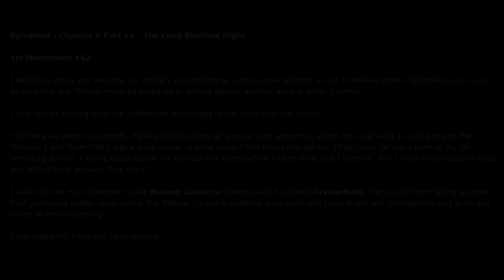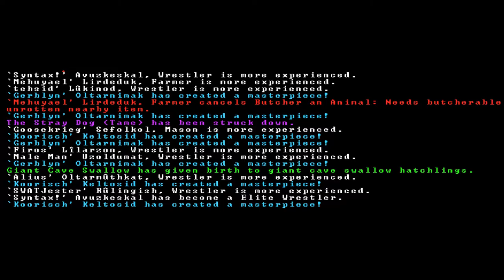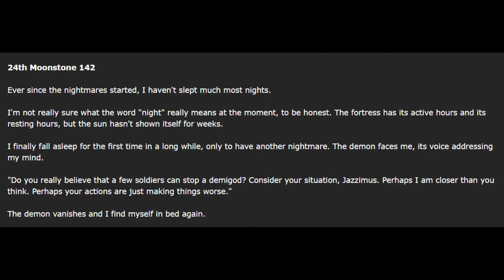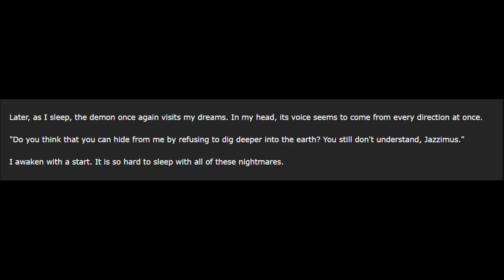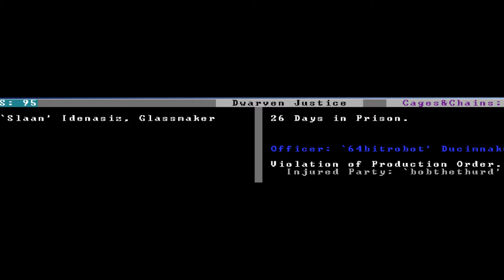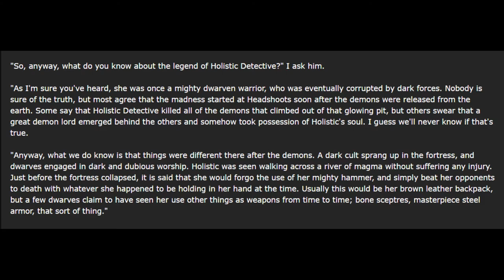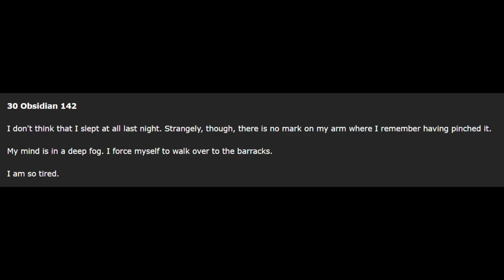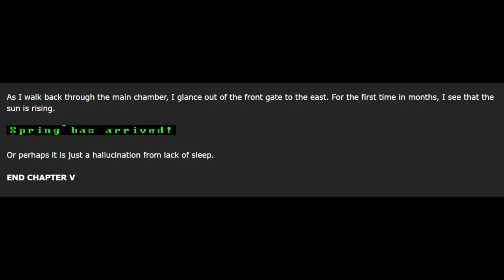Syrupleaf Episode 9: Jazzimus Prime, Pt. 5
Syrupleaf is a very time-consuming project, please consider helping out the channel

Short one this time, but it's probably the best split point to get two 30-minute-ish episodes out of the interlude between the end of Jazzimus and the start of Phredrick...

Music Credits

Piano of the Mermaid Seas
Ean Grimm

Permafrost
Scott Buckley

Maleficus
Scott Buckley